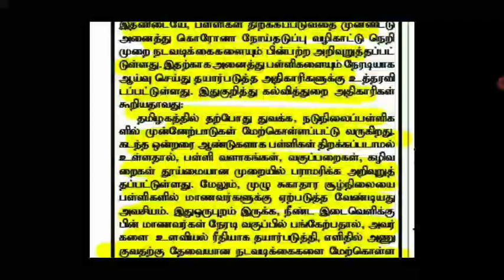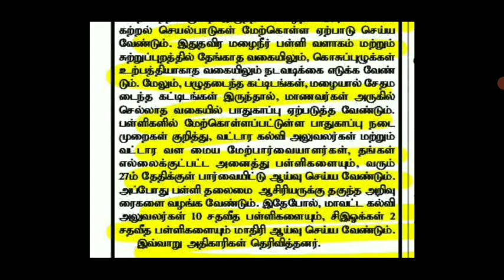TN 1-8TH STD SCHOOLS REOPENING NOVEMBER-1 TN EDUCATION DEPARTMENT 38 DIDTRCTS CEO OFFICIAL ORDERS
1-8TH STD SCHOOLS REOPEN LATEST NEWS II 1-8TH SCHOOLS REOPENING NOVEMBER-1 STATE EDUCATIONDEPARTMENT

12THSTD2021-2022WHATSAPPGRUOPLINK